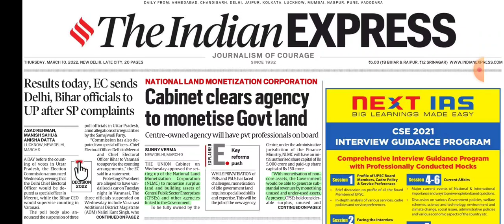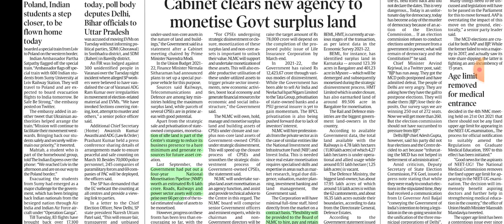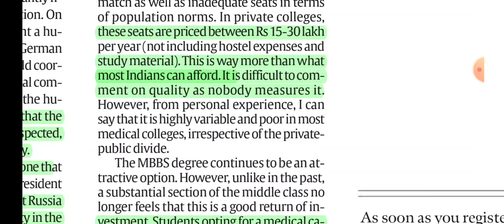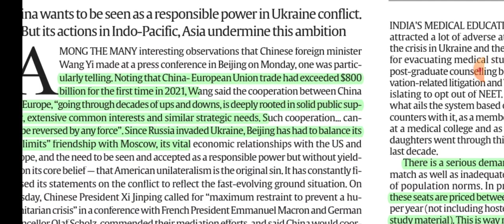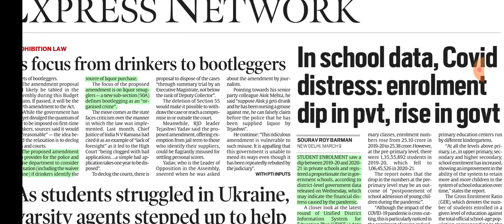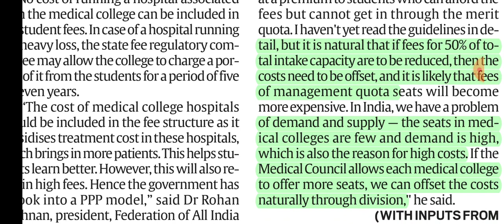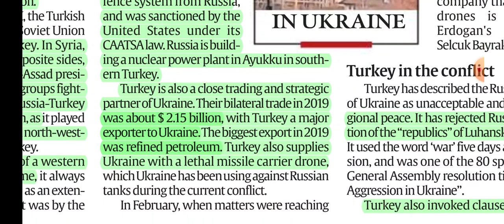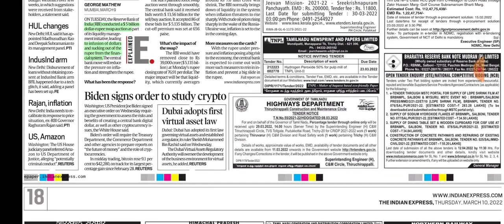10th March, 2022. The Indian Express Newspaper Analysis presented by Priyanka Ma'am (IRS).